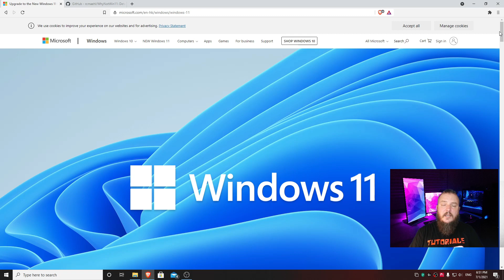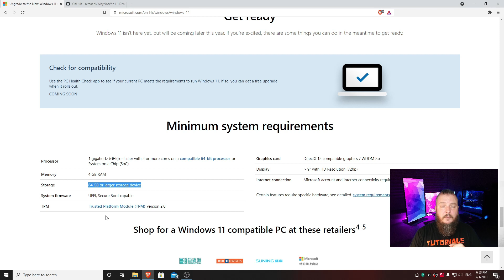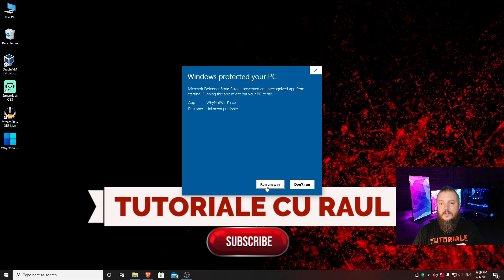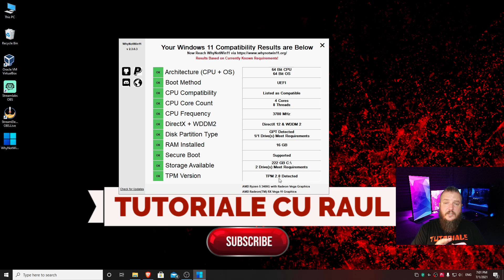Poti instala Windows 11 pe PC-ul tau? Cerinte sistem Windows 11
Salutare! In acest tutorial vei vedea daca poti instala Windows 11 pe PC-ul tau si ce cerinte de sistem are Windows 11. Iti vei da seama dupa cerintele Windows 11 daca este nevoie sa faci un upgrade la PC in viitorul apropiat.
Microsoft a sters aplicatia Microsoft PC Health Check pentru ca dadea prea putine detalii in caz de incompatibilitate si au spus ca va redeveni activa undeva in toamna, inaintea lansarii oficiale a variantei finale Windows 11.
Eu iti voi arata cum sa verifici daca PC-ul tau este compatibil cu Windows 11 fara a folosi Microsoft PC Health Check.

0:00 Intro
0:37 Despre Microsoft Health Check Tool
1:10 Cerinte minime Windows 11
2:43 Descarcare aplicatie
4:51 Outro